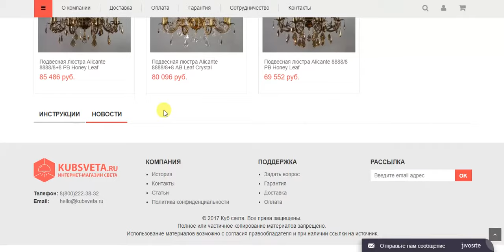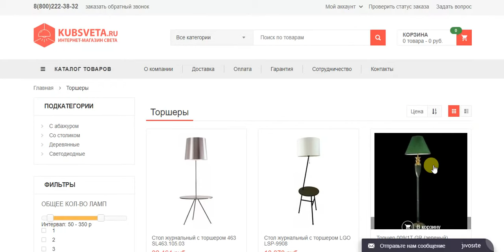Интернет-магазин люстр и светильников «Куб-Света»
Интернет-магазин люстр и светильников «Куб-Света». Большой каталог люстр, торшеров, бра и других светильников